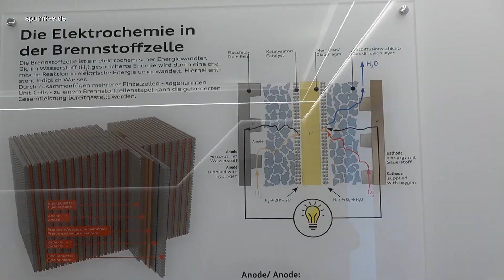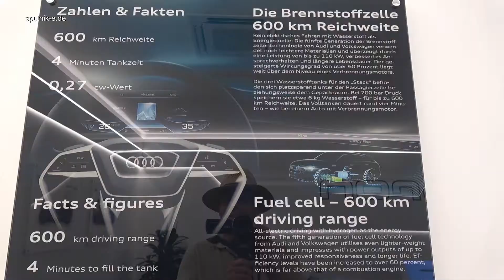Audi h-tron Konzeptstudie, elektrisch fahren mit Wasserstoff - hydrogen drive - BUGA Heilbronn 2019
BUGA Heilbronn 2019
Ein Auto, das rein elektrisch mit Wasserstoff als Energiequelle fährt, aber in vier Minuten vollgetankt ist – der Audi h-tron quattro concept vermeidet die derzeit noch lange Ladedauer üblicher Elektrofahrzeuge. Als Antrieb der Konzeptstudie dient eine Brennstoffzelle. Sie erzeugt Strom aus Wasserstoff – einem Gas, das Audi in einer eigenen Power-to-Gas-Anlage mithilfe von Ökostrom CO₂-neutral selbst herstellen kann. Damit macht das Unternehmen einen ungewöhnlichen Vorschlag für die Mobilität der Zukunft.
Pure electric drive with hydrogen as an energy source.